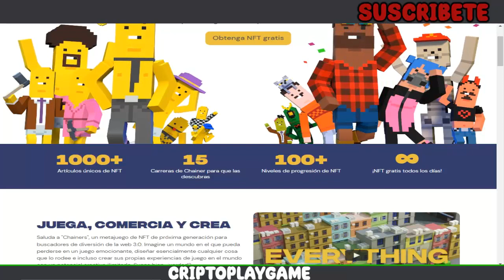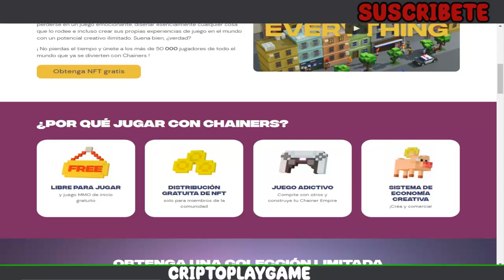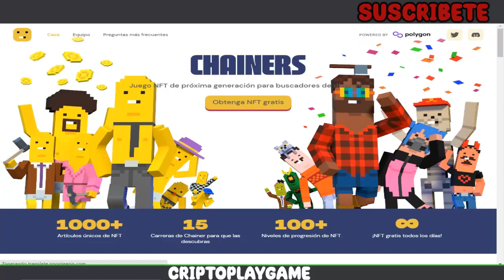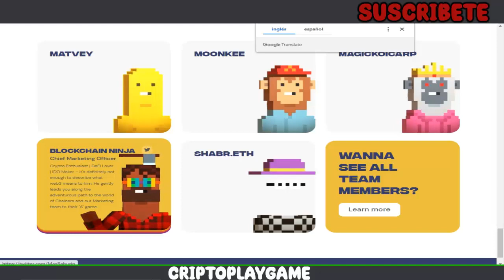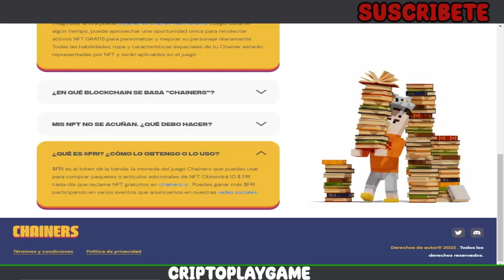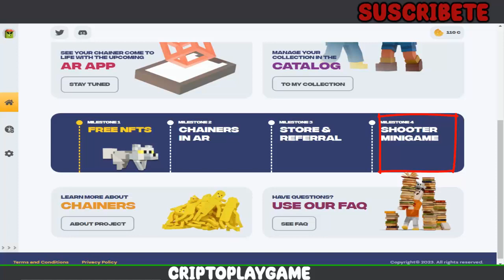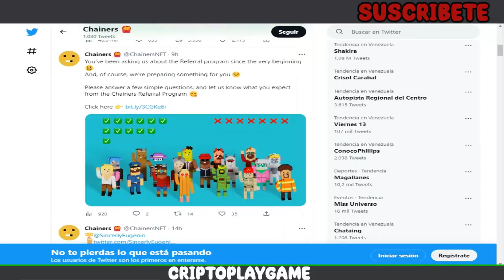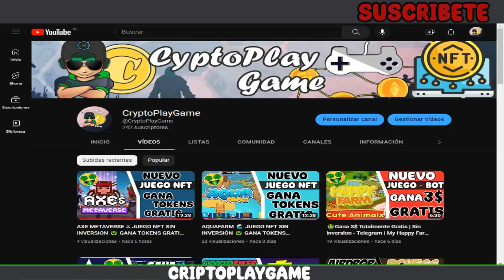GANA NFTs TOTALMENTE GRATIS TODOS LOS DIAS 🥳 CHAINERS - NUEVO METAVERSO 🤩 FREE TO EARN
⚠️ ¡Advertencia! ⚠️

                                      (0 0)
                         --oOO- (_) ---oOO--
                                  ooO Ooo
sεяα dεnunciαdα.